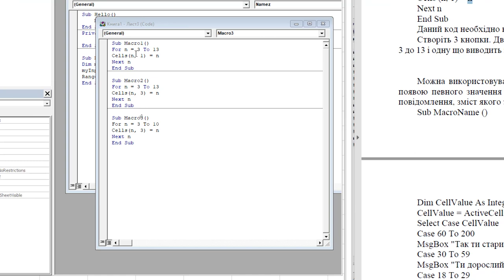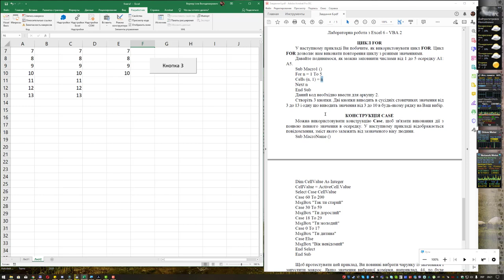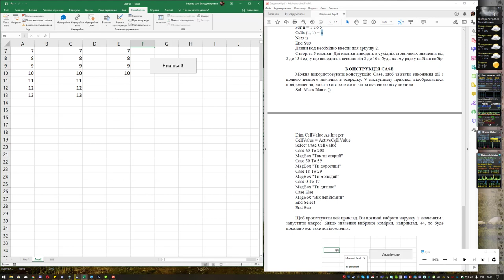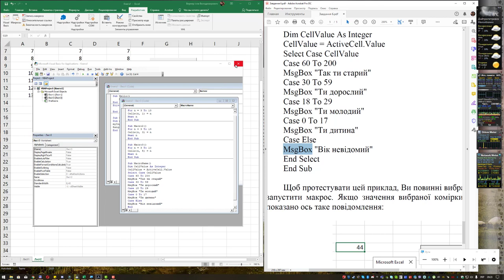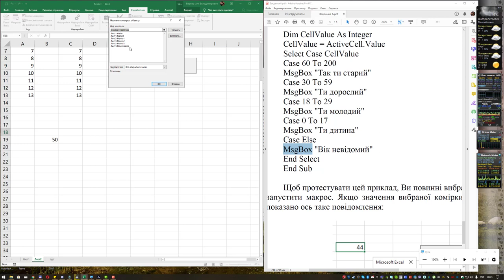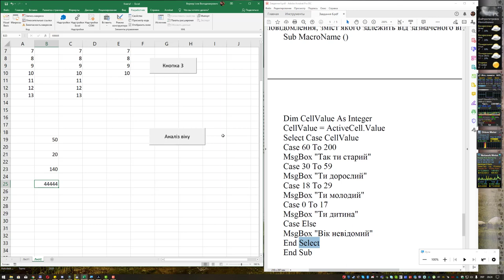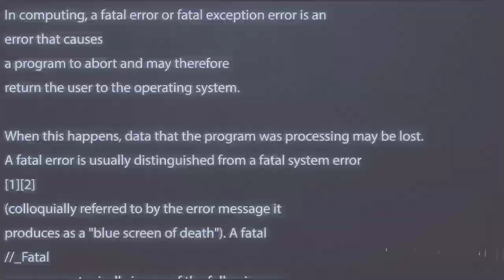Лабораторна работа з Excel № 6 - Частина 2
Лабораторна работа з Excel № 6 - Частина 2 VBA